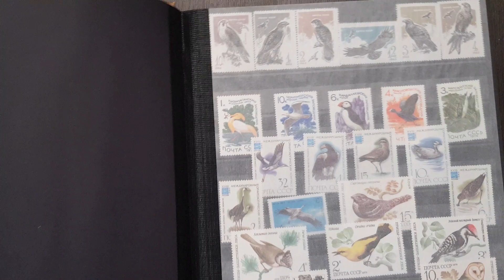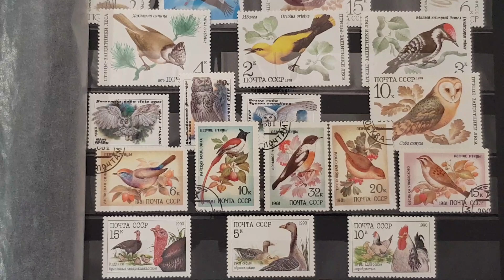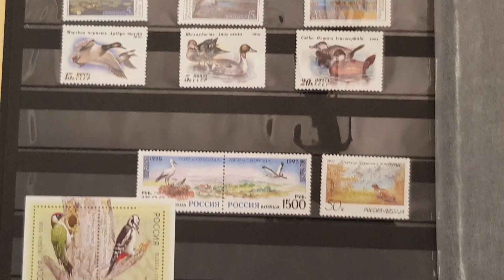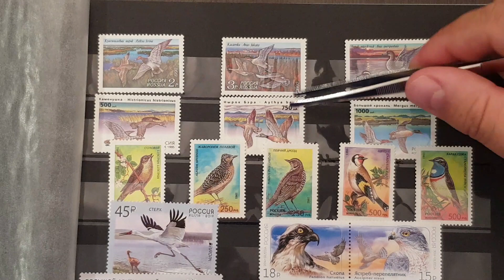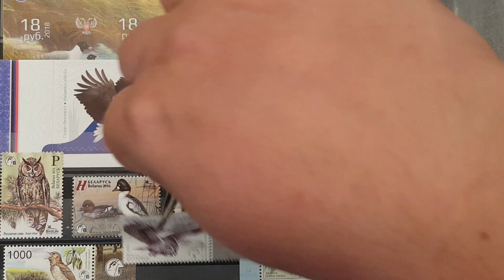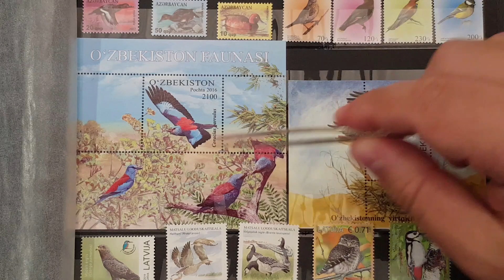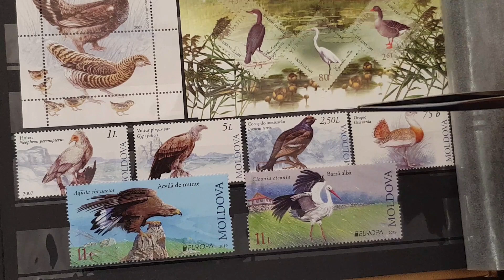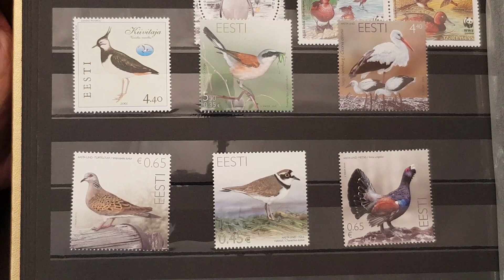Марки. Фауна. Птицы ч. 1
Начинаю показ части своей коллекции фауны, посвященной птицам